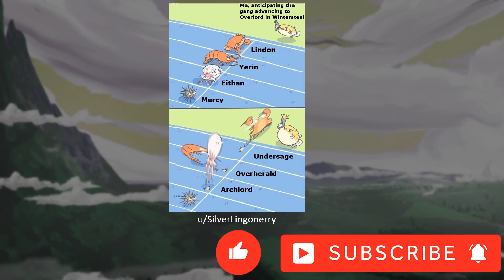Wintersteel (Cradle #8) 1-Minute Recap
Wintersteel is the eighth book in the Cradle series by Will Wight which is a PHENOMENAL series. If you haven't read it, do it. If you have, and you're still watching this video...Gratitude! You can find Waybound, the conclusion of the Cradle series,

About Chris Reed:
I'm just a guy who likes books a bit too much, and enjoys sharing the books I read for fun with my family and friends.